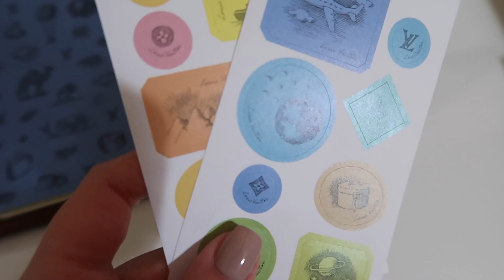UNBOXING DELLA MIA AGENDA DEL 2020 // LOUIS VUITTON ✨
Aloha!
Oggi novità anche per me: un video unboxing! È una tipologia di video che non ho mai portato sul canale, quindi spero possa piacervi e intrattenervi lo stesso. A tal proposito, voi che agenda avete? 😍